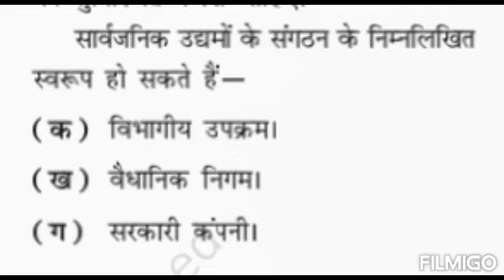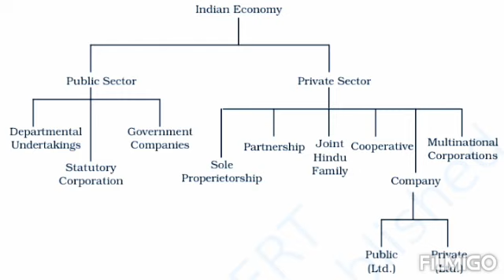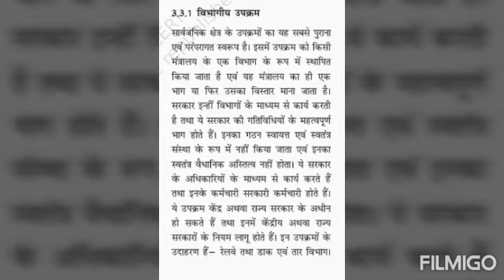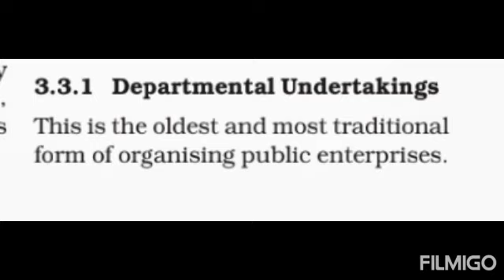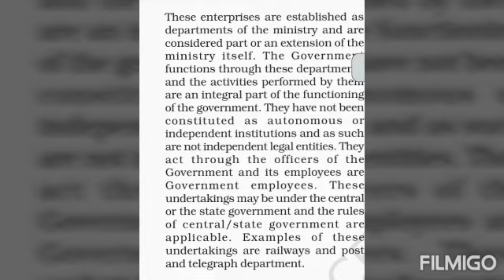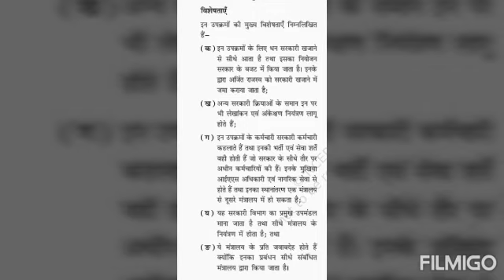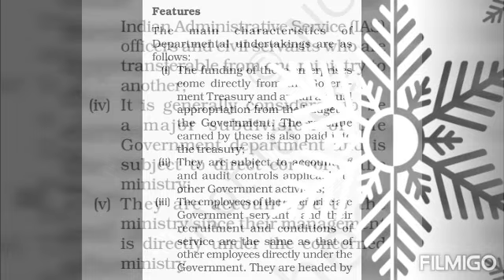11th Business Studies chapter 3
Meaning & characteristics of departmental undertaking